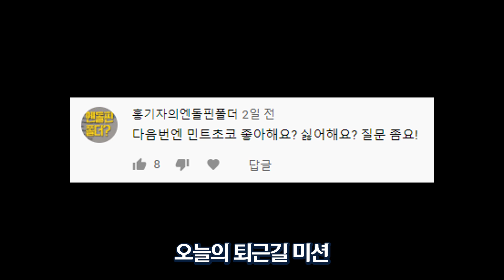민트민트 상큼상큼 퇴근길 l 퇴근캠 미션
🎉축 퇴근길 정규편성!🎉
홈 6연전 마지막날 퇴근캠
민트 초코 메불메?!!
선수들 중 민초단은 누구일까요?

P.S. 민트 유니폼도 많이 사랑해주세요~